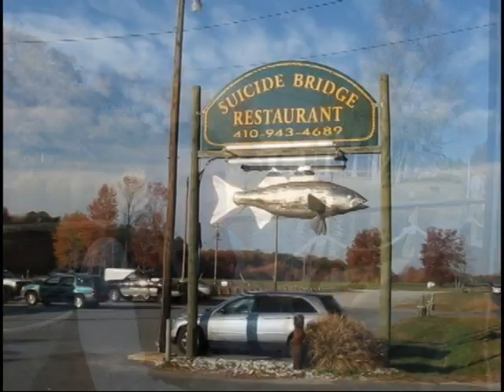Eastern Shore Wedding DJ Suicide Bridge Restaurant Steve Moody's Entertainment Connection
Wedding DJ Eastern Shore Steve Moody's Entertainment Connection. Maryland DJ provides DJ entertainment for weddings large or small. Serving, Easton, Stevensville, St. Michaels, Annapolis, Baltimore, Dover, Cambridge and more!

Steve's personal v-log from a wedding Reception held at Suicide Bridge Restaurant in  MD.  We primarily serve MD, DE, and VA.